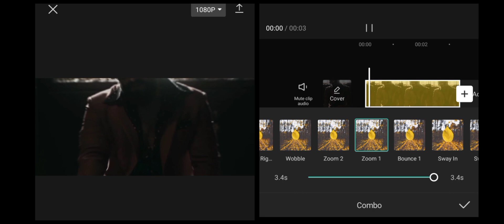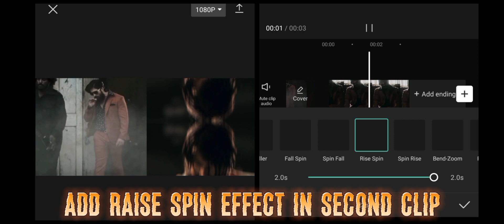✂️ How To Do The Split Transactions On Capcut tutorial Video ✂️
capcut tutorial
how to do the split transaction on capcut
how to do the split transition on capcut
how to do the split slide transition on capcut